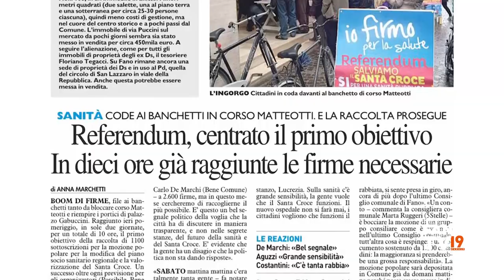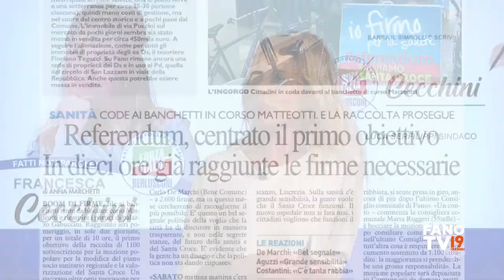Francesca Cecchini per Forza Italia